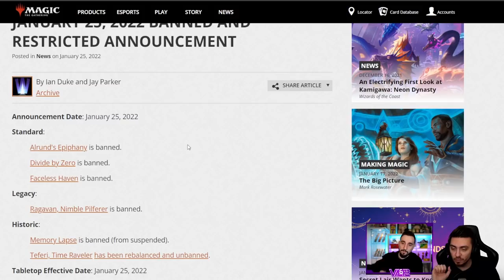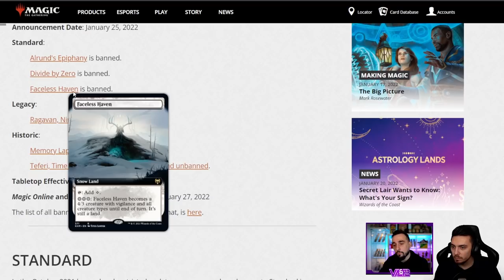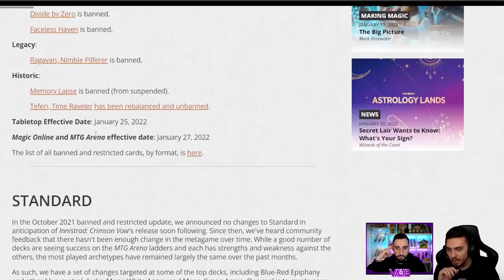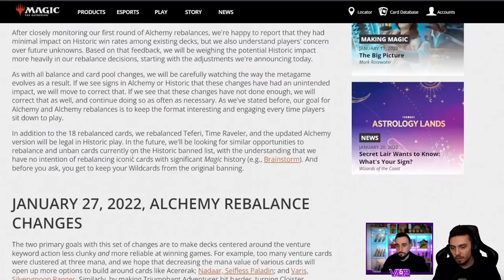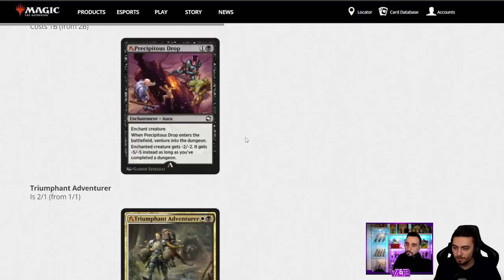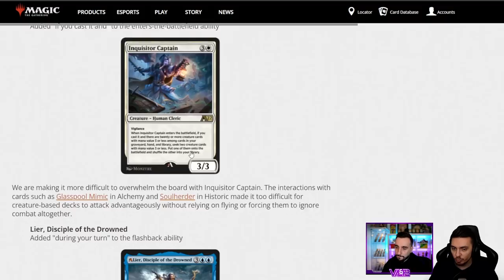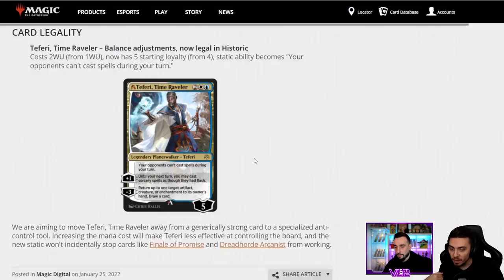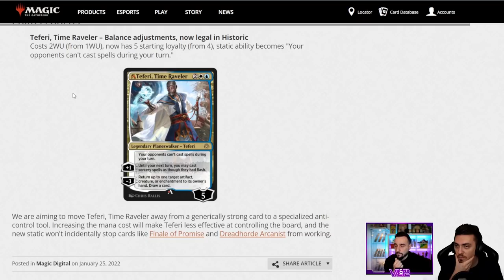BAN BUFF NERF : On vous dit tout ! Le Retour du STANDARD + Notre Avis après 1 mois d' ALCHEMY !